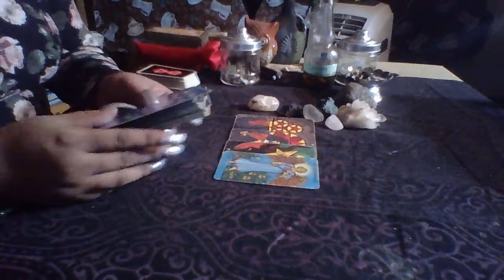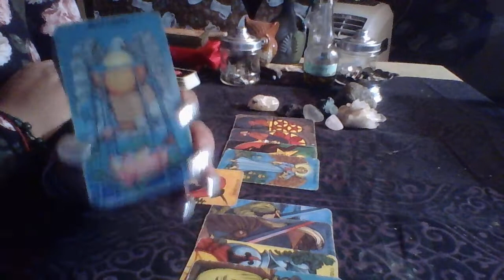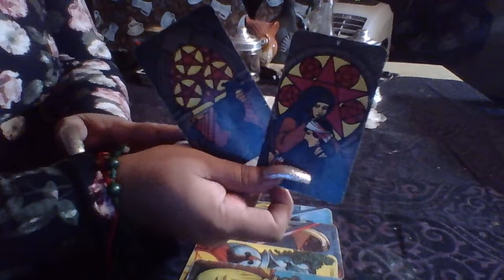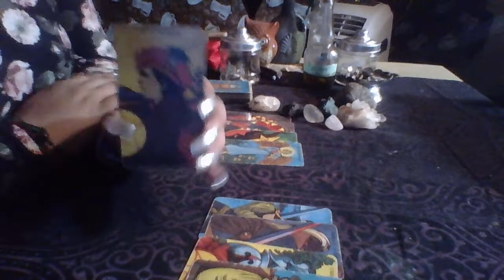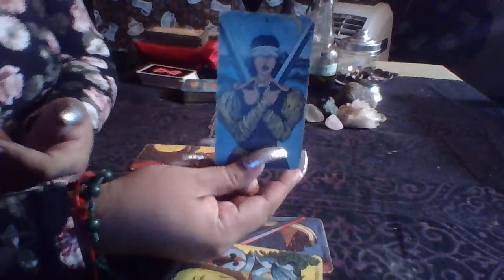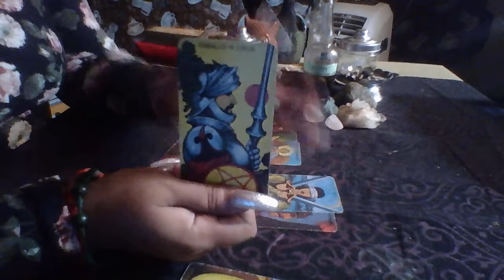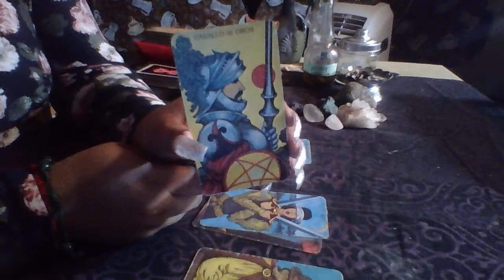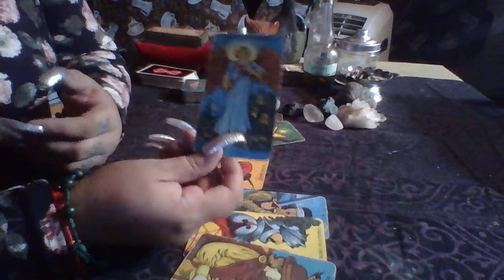Leo September Mid Month Love Reading "Cutting Ties With Toxic People"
3 Card Reading $15.00
30 Min Reading $50.00
1 Hr Reading $85.00